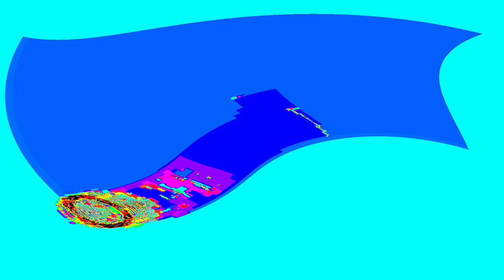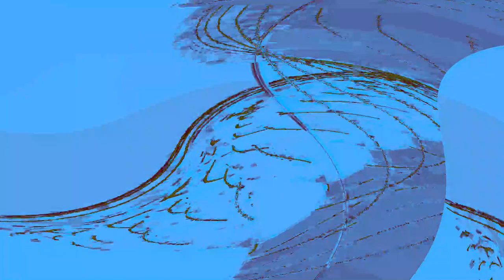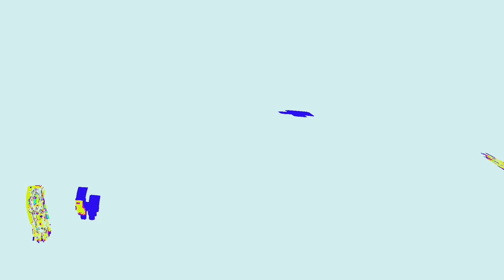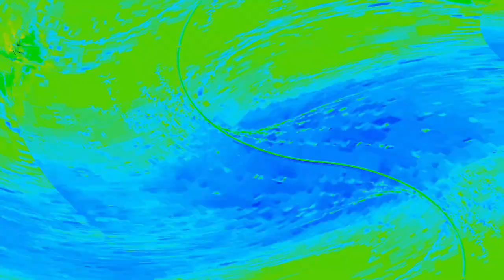[EPILEPSY WARNING] Movie 24 04 23 00h01m03s